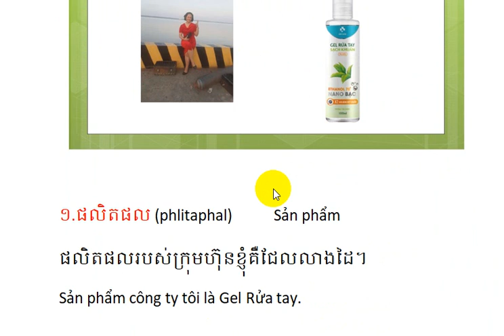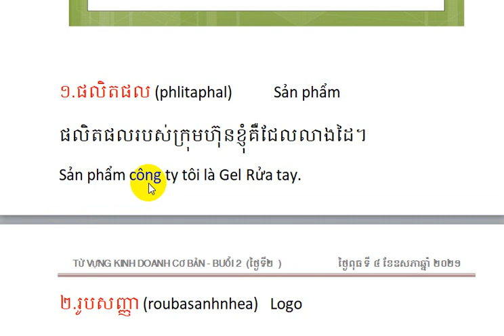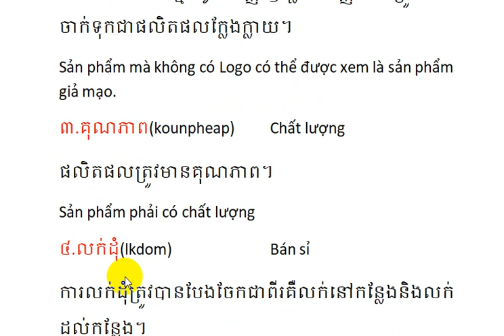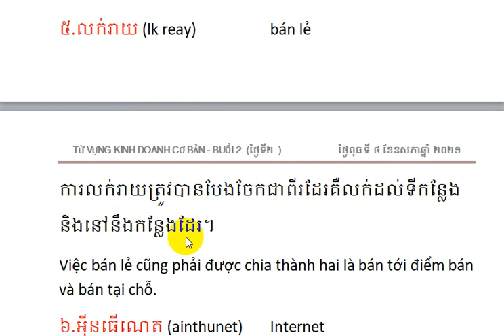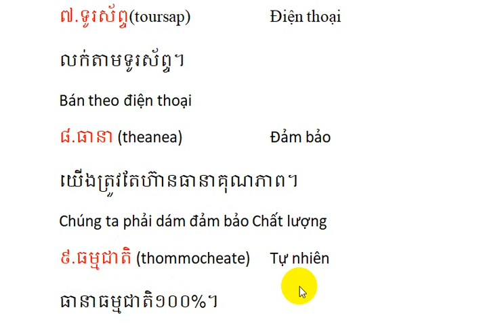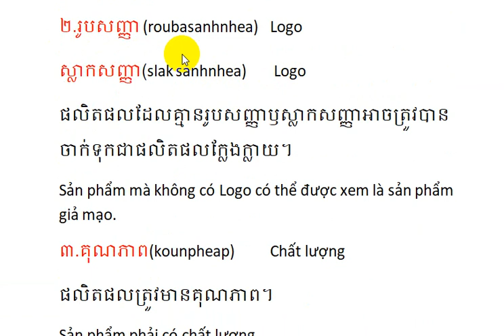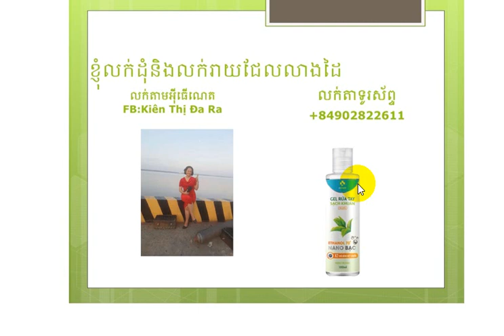BUỔI 2: TỪ VỰNG KINH DOANH CƠ BẢN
អាជីវកម្ម
Kinh doanh

១.ផលិតផល (phlitaphal)  Sản phẩm
ផលិតផលរបស់ក្រុមហ៊ុនខ្ញុំគឺជែលលាងដៃ។
Sản phẩm công ty tôi là Gel Rửa tay.
២.រូបសញ្ញា (roubasanhnhea)  Logo
ស្លាកសញ្ញា(slak sanhnhea)  Logo
ផលិតផលដែលគ្មានរូបសញ្ញាឫស្លាកសញ្ញាអាចត្រូវបានចាក់ទុកជាផលិតផលក្លែងក្លាយ។
Sản phẩm mà không có Logo có thể được xem là sản phẩm giả mạo.
៣.គុណភាព(kounpheap)  Chất lượng
ផលិតផលត្រូវមានគុណភាព។
Sản phẩm phải có chất lượng
៤.លក់ដុំ(lkdom)  Bán sỉ
ការលក់ដុំត្រូវបានបែងចែកជាពីរគឺលក់នៅកន្លែងនិងលក់ដល់កន្លែង។
Việc bán sỉ phải được chia thành hai phần là bán tại chỗ và bán tới điểm bán.
៥.លក់រាយ (lk reay)  bán lẻ
ការលក់រាយត្រូវបានបែងចែកជាពីរដែរគឺលក់ដល់ទីកន្លែងនិងនៅនឹងកន្លែងដែរ។
Việc bán lẻ cũng phải được chia thành hai là bán tới điểm bán và bán tại chỗ.
៦.អ៊ីនធើណេត (ainthunet)  Internet
លក់តាមអ៊ីនធើណេត។
Bán theo Internet
៧.ទូរស័ព្ទ(toursap) Điện thoại
លក់តាមទូរស័ព្ទ។
Bán theo điện thoại
៨.ធានា (theanea)  Đảm bảo
យើងត្រូវតែហ៊ានធានាគុណភាព។
Chúng ta phải dám đảm bảo Chất lượng
៩.ធម្មជាតិ (thommocheate) Tự nhiên
ធានាធម្មជាតិ១០០%។
Đảm bảo tự nhiên 100%
១០.ការដឹកជញ្ជូន (kar doek chonhchoun) Vận chuyển
ការដឹកជញ្ជូនតាមអាកាស។
Vận chuyển theo hàng không.
ចប់
Ps: Các bạn đang xem kênh của mình thấy chỗ nào mình viết sai đọc sai thì hỗ trợ bổ sung giúp với nhé.Vì kiến thức hạn hẹp tài liệu tham khảo cũng khan hiếm, nên cần được các bạn hoặc giáo viên bổ sung .
Chân thành cảm ơn, cảm ơn ,cảm ơn.
→Donate cho Dara theo Tên tk:KIEN THI DARA TKS: 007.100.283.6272 Vietcombank TP.HCM , CN Hùng Vương.
FB: Kiên Thị Đara  Zalo: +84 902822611